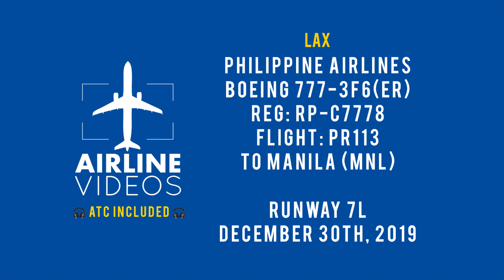Philippine Airlines Boeing 777-300(ER) Takeoff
Philippine Airlines Boeing 777-300ER) Reg: RP-C7778 flight PR113 to Manila (MNL) makes a rare takeoff departure on runway 7L at Los Angeles International Airport (LAX) on December 30th, 2019.